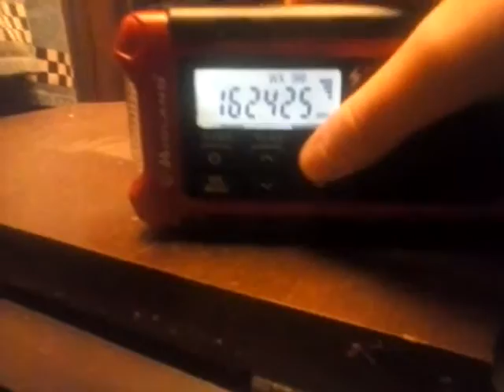Hazardous weather outlook...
Snow snow snow snow and more snow!